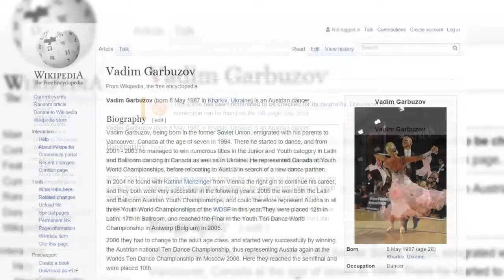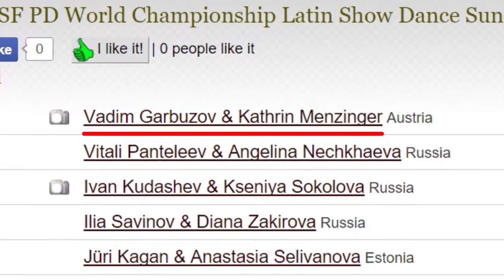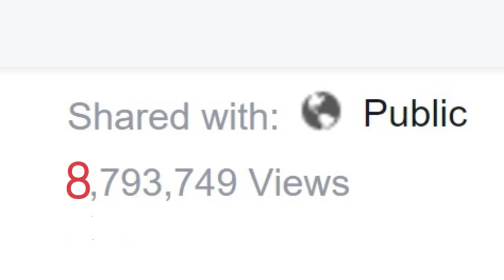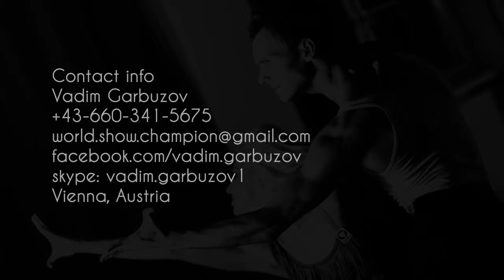Showreel of Vadim Garbuzov (CC licensed music)